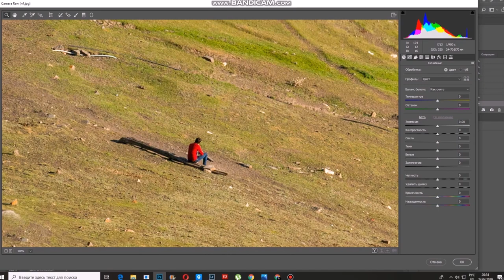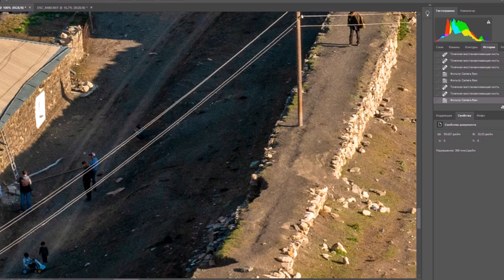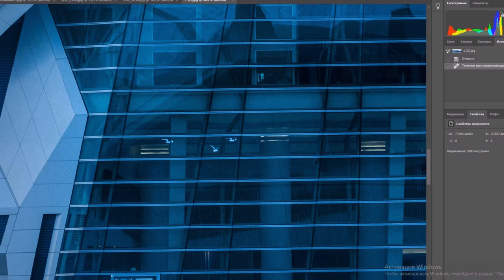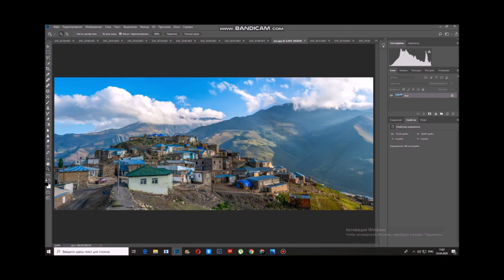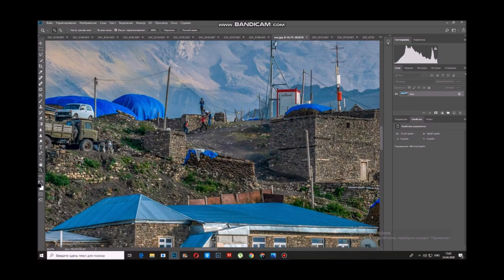Nikon D850 and D800 zoom test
The most beautiful country in the Azerbaijan